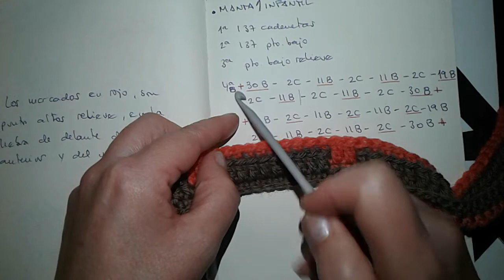Vídeos de andar por casa 2/2021 - Manta de ganchillo en falso tapiz o mosaíco - Bloque 1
Bloque 1, vueltas 4 y 5 - Manta tapiz a crochet